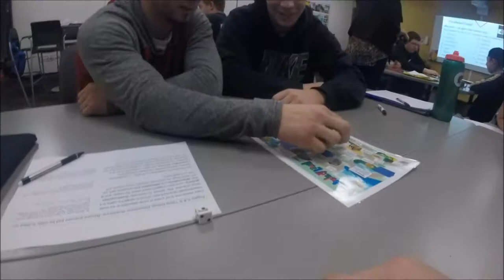Battle Of The Masks ( Fireninja & Trent Enli)